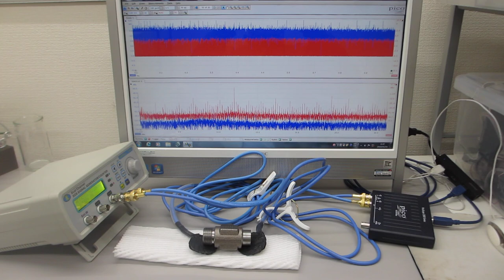オリジナル超音波実験動画（超音波システム研究所）